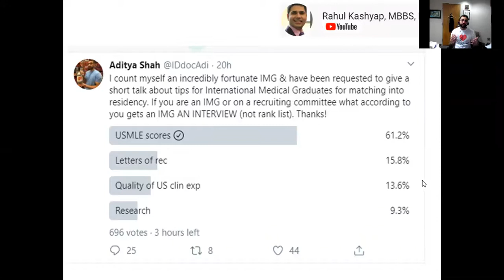How to Use Social Media to Your Advantage for USMLE and Residency: by Dr Aditya Shah - Dr Kashyap